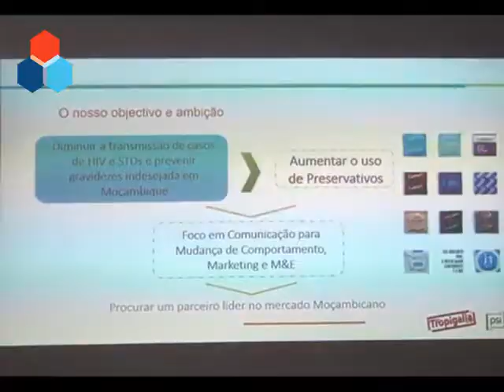TROPIGALIA PASSA A DISTRIBUIR OFICIALMENTE OS PRODUTOS DA PSI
A Tropigalia passa a ser responsável pela importação, armazenamento, embalagem e venda das marcas jeito e certeza da PSI. Assim dita o memorando de entendimento assinado esta quarta-feira pelas duas instituições.